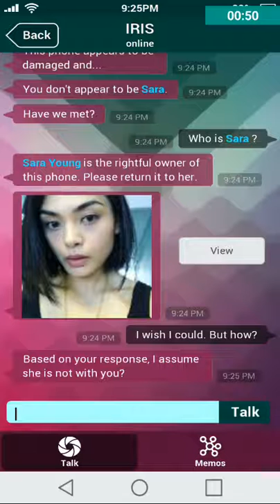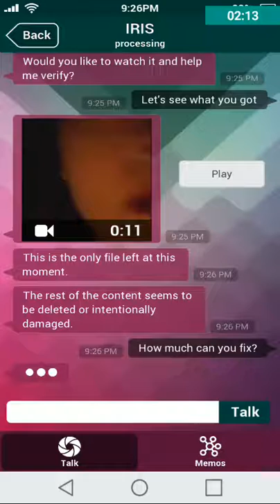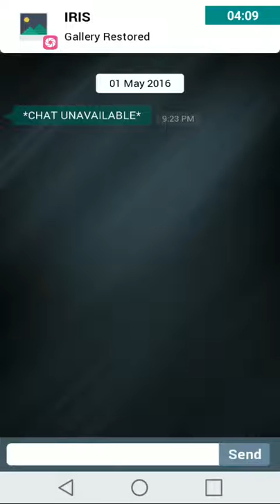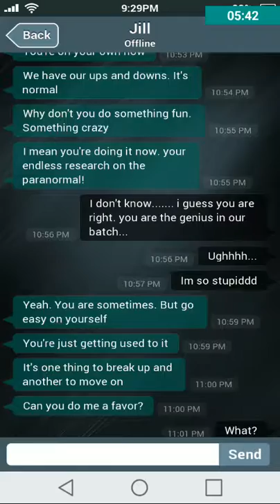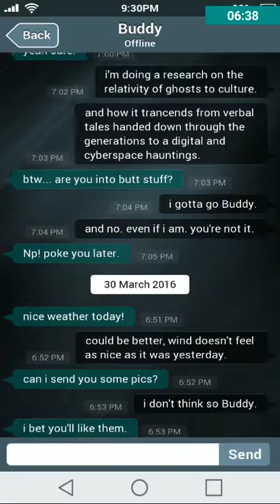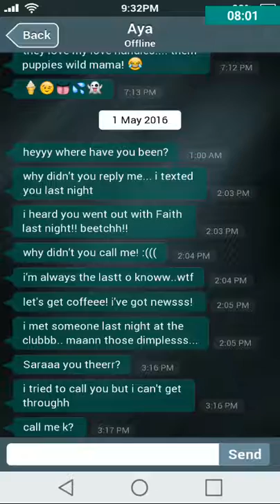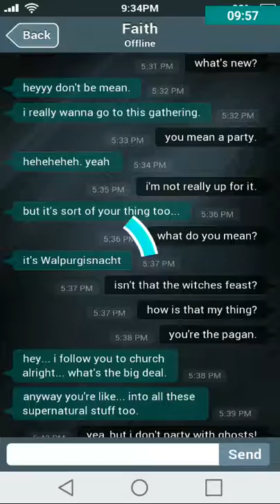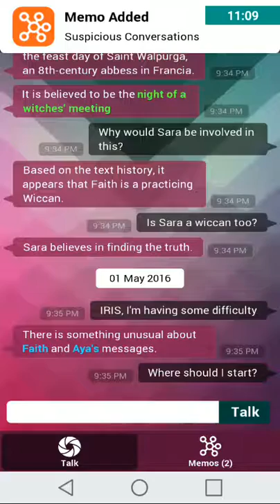Sara is missing